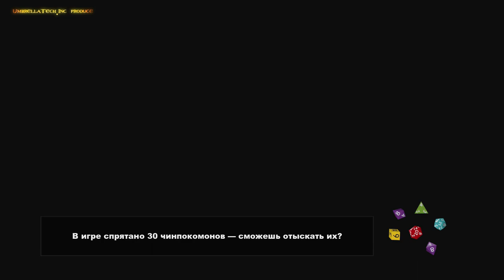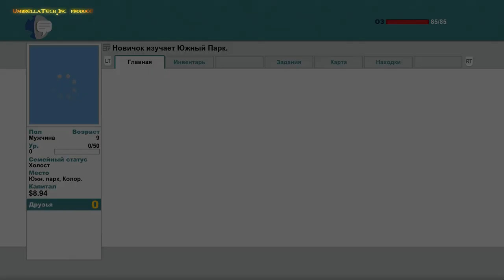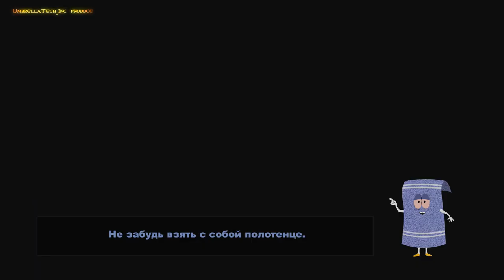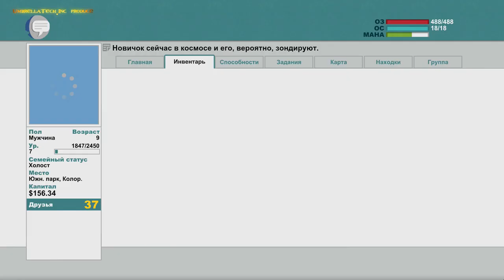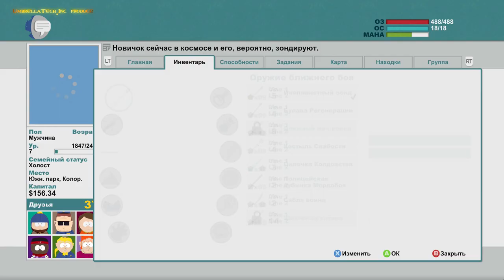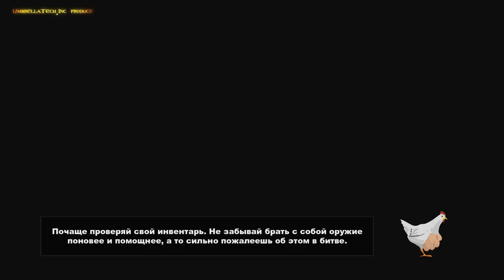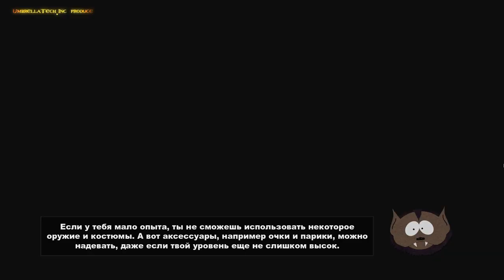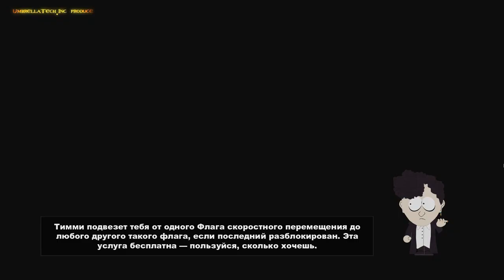South Park The Stick of Truth: Gameplay №1 (sub Rus, voice - Eglish)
Пока я сходил с ума при моделировании (голова реально болела), я вспомнил, что приближается мой самый ненавистный день в календаре. Поэтому, чтобы его скрасить для себя, и вас без интересного контента не оставить, я решил переиграть South Park The Stick of Truth, но уже под запись.
Премьера этого прохождения состоится 5 марта 2020 в 0:00
Это прохождение будут состоять из 2 частей, ибо ютуб не принимает форматы видео больше 16 часов

Само прохождение длиться 16 часов 54 минуты - именно в этот час  и минуту (когда премьера кончиться) премьеры я 24 года назад появился на этом куске космической пыли в нашей вселенной))

Если вы же уже смотрите это прохождение после 5 марта и вы ищите определенные моменты по South Park, то рекомендуем посмотреть наш Таймлист с интересными ситуациями в прохождении.

Таймлист: будет заполнен после премьеры